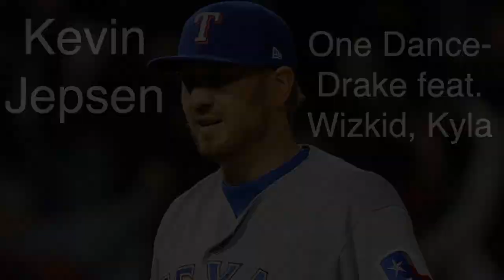Texas Rangers' 2018 Ballpark Music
Here is the music that played at Globe Life Park during the 2018 season!